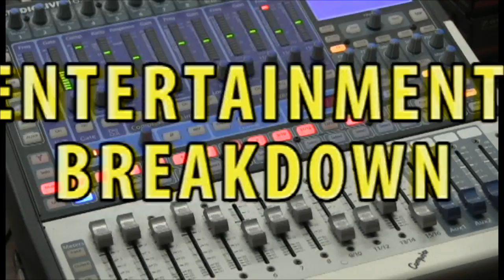THS TV | Friday, January 22